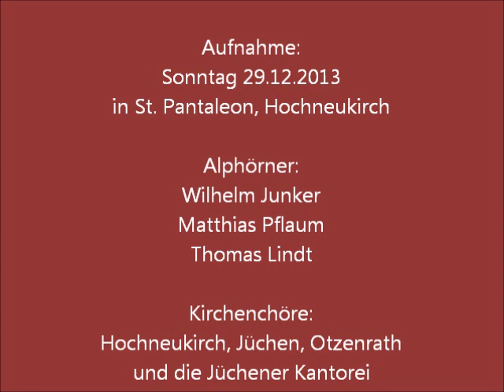Ihr Hirten, erwacht!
Ihr Hirten, erwacht! - arrangiert für 4 stimmigen gemischten Chor und 3 Alphörner in F sowie 2 zusätzliche Instrumente ad libitum von Wilhelm Junker.